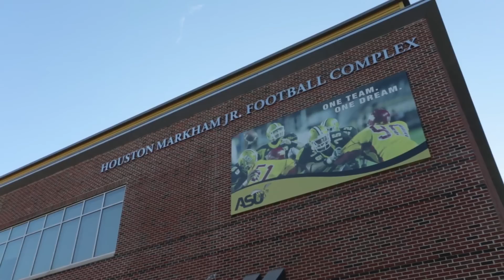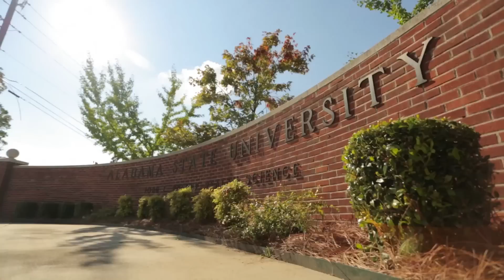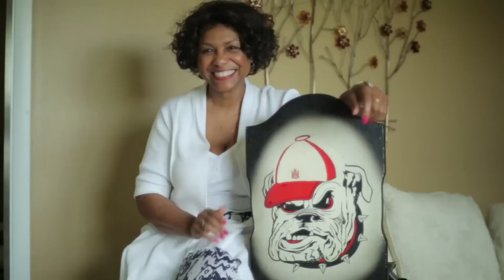ASU vs. A&M: Classic Universities. Classic Rivalry.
Alumni from Alabama State University and Alabama A&M discuss the experience at their respective universities and the Magic City Classic.